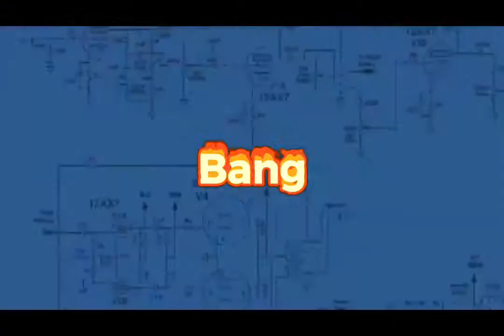Season 3 | NEW TEASER | super heroes